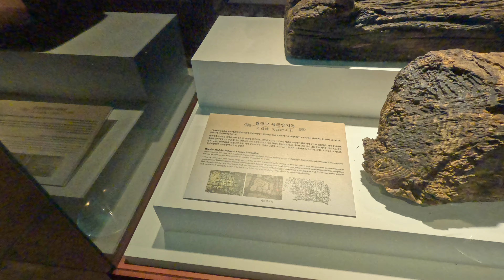Korean Vlog Travel | Episode 8 - Gyeongju Traditional Village